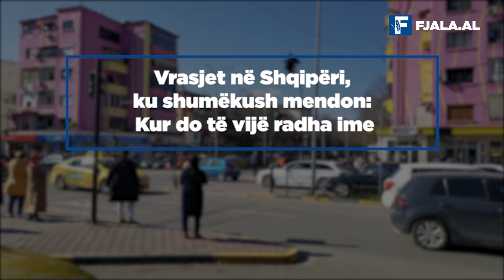Vrasjet në Shqipëri, ku shumëkush mendon: Kur do të vijë radha ime/ Nga Leonard Veizi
Në varreza hapen gropa çdo ditë. Mbulohen çdo ditë. Dhe ky nuk është vetëm një ritual.

Jeta është e shtrenjtë. Por në Shqipëri ka kosto të lirë. Mund të vdesësh në gjithfarë mënyrash: vritesh me armë zjarri e të aksidentohesh në trafik për arsye nga më banalet. E megjithëse duket sikur çirremi e bërtasim për të drejtat tona, kjo ndodh vetëm në mënyrë virtuale, sepse në fakt pakkujt i bën përshtypje vdekja nga vrasjet në Shqipëri.

Reagimi është zero. Le të themi që është minimalist, nëse nuk duam të tregohemi tërësisht me ndjenja të amortizuara.

Shoqëria jonë po degjeneron çdo ditë nga pak. Shoqëria jonë gjithmonë e më shumë po i trashet lëkura dhe ndjeshmëria vjen e zbehet. Shoqëria jonë zhvishet në vazhdimësi nga elementi i saj përbërës, njeriu. Sepse të gjithë janë në kërkim të rrugëve të reja dhe largohen nga bërthama. Dhe me këto ritme, do të vijë një kohë kur ajo do të jetë krejt e shpërbërë.